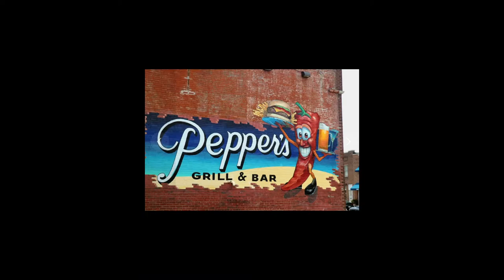Surrealist and Sign Painting Master - Phil Jarvis - Famous When I'm Dead - Ep. 24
One of the last great American sign painters, muralist and modern cubist, Phil Jarvis is known internationally for his masterful lettering techniques and can be found all over St. Louis MO in the Midwestern United States.
 In the interview we chat about his experience with how to become a muralist and how to be a sign painter. We discuss the top two most important things for artistic mastery and Phil shares his story about how he went from student to master artist.

Famous When I’m Dead is where artists tell the story of how they thrive, while they are still alive!

0:00 Intro